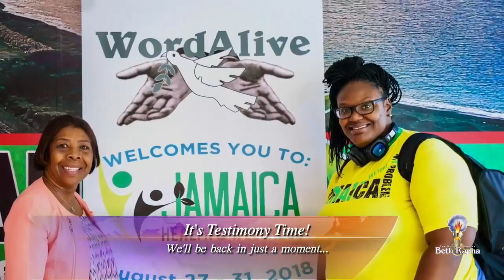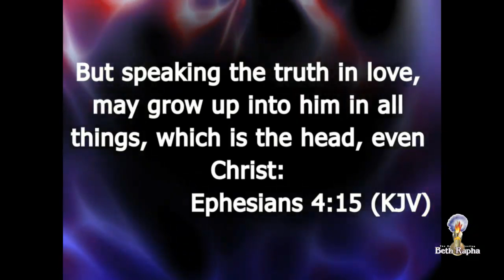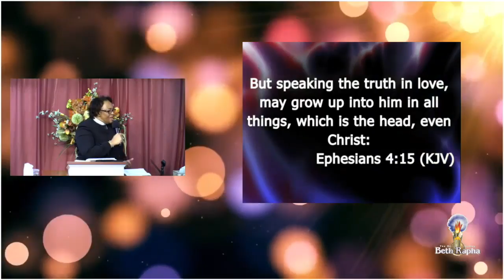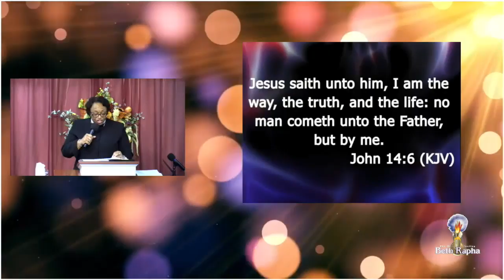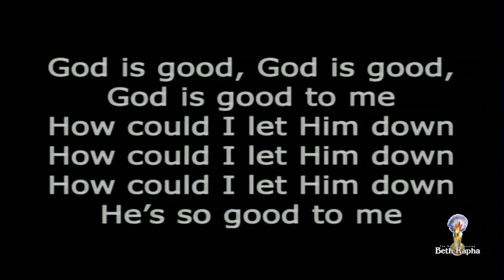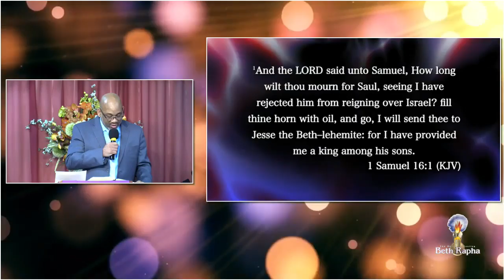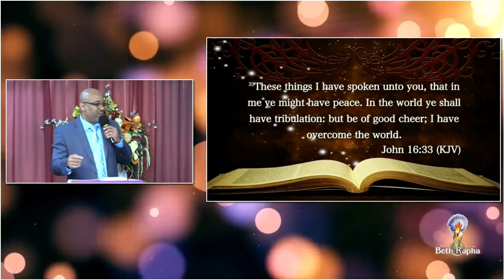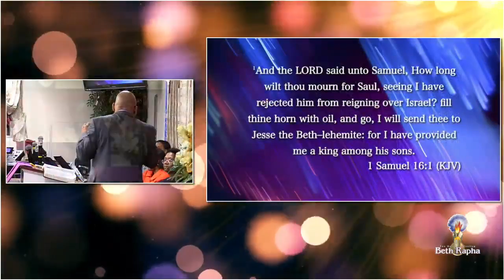God is Not Finished Yet - Rev. Anthony Jackson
Life’s circumstances are designed to cause us to move from grief to mourning. But we are not called to mourn forever so that we are useless to the Lord. How long will we mourn over what the Lord has rejected? Let us move away from our places of grief and mourning, and be refilled again.